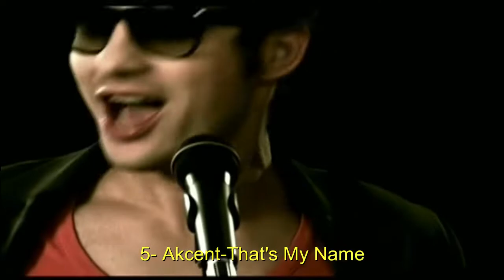TOP 10 Músicas do Bomba Patch que você não sabia o nome #5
Lista de músicas:
Música 1 (0:00): Bruno Mars-Count on Me
Música 2 (0:19): James Blunt-You're Beautiful
Música 3 (0:40): Haddaway-What Is Love
Música 4 (1:01): Bellini-Samba De Janeiro
Música 5 (1:19): Akcent-That's My Name
Música 6 (1:40): Flo Rida-Low
Música 7 (1:58): Smash Mouth-All Star
Música 8 (2:16): Katy Perry-Hot N Cold
Música 9 (2:37): Usher-Yeah
Música 10 (2:59): Akon-Beautiful